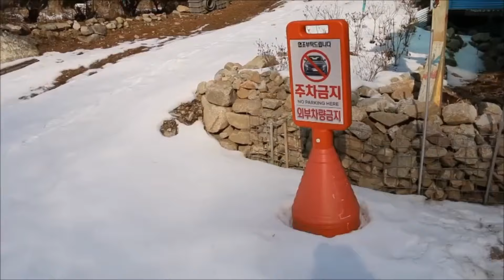시골 장난스런 제설작업#염화칼슘